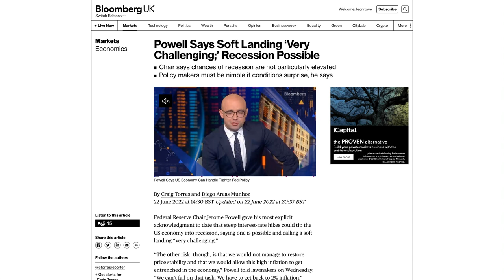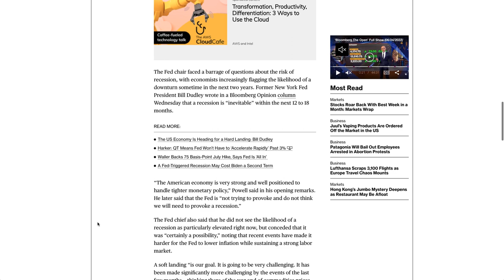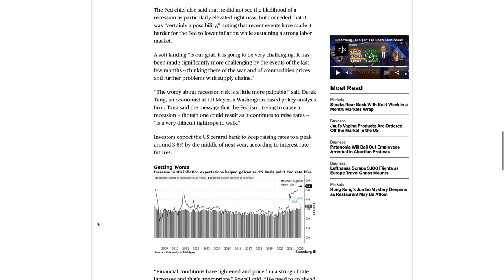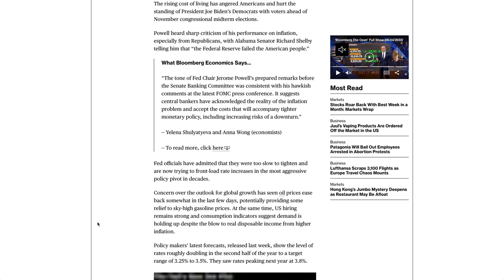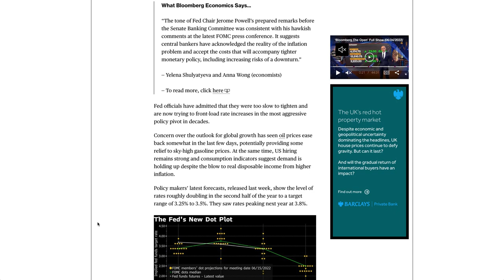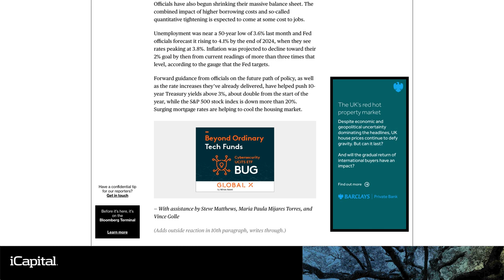EURUSD Forex News - Powell Says Soft Landing ‘Very Challenging;’ Recession Possible